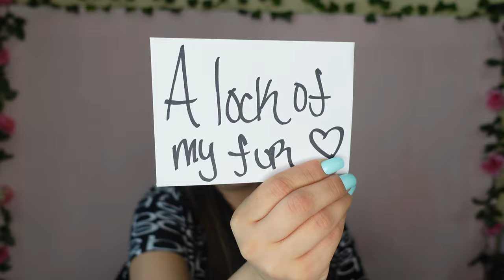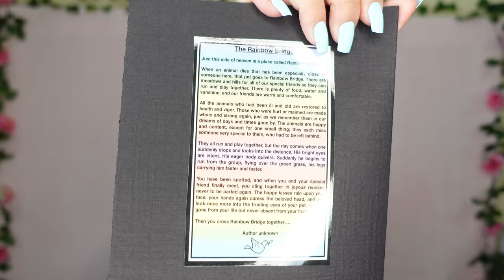Pet Rabbit Euthanasia – Deciding to Let Go & Cremation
In this video, I talk about what led to my difficult decision to euthanize Loki. I also share information on pet rabbit cremation.

intro 0:00
factors that led to euthanizing decision 0:47
euthanasia - the deciding factor 08:40
rabbit euthanasia 11:15
cremation 14:10
outro 19:30

Garden State Veterinary Specialists total cost with tax ...$124.50
Forever Remembered Pet Cremation total cost with tax ...$133.28
Thank you to both facilities for everything you did for Loki
I hope this video helped you in some way!